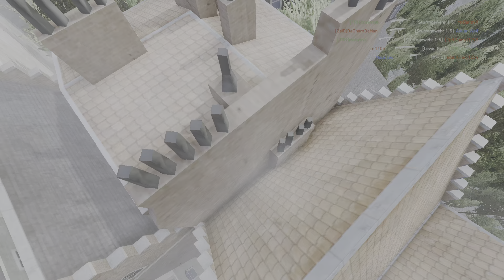Battlefield 5: Conquest Gameplay (No Commentary) PS5 HDR 4K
Battlefield V : Conquest Multiplayer Gameplay
54 Kills 12 Deaths

No Commentary Gaming (Playstation 5 in 4K)
Battlefield Content creator🎮

Battlefield5, BattlefieldV, Battlefield gameplay, Battlefield 5 Beta, Battlefield 5 gameplay, Assault gameplay, Medic gameplay, Support gameplay, Recon gameplay